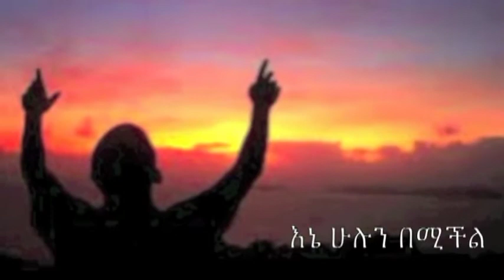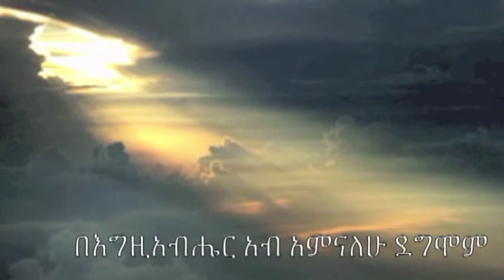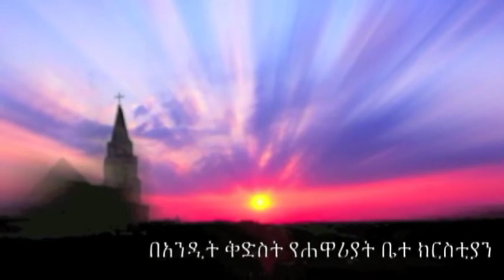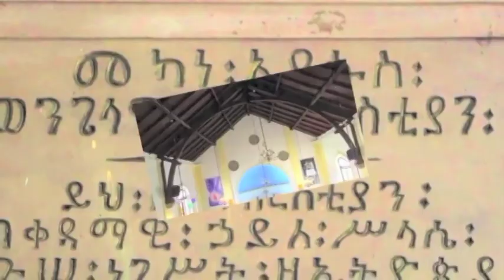Dec 9 2012 Mekane Yesus TV program teaching by Rev Dawit Yohannes m4v~